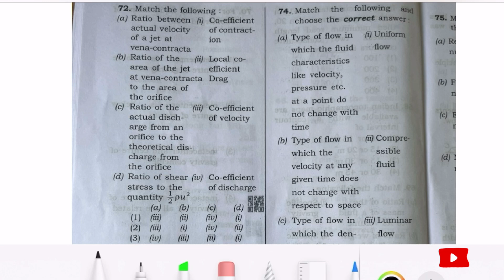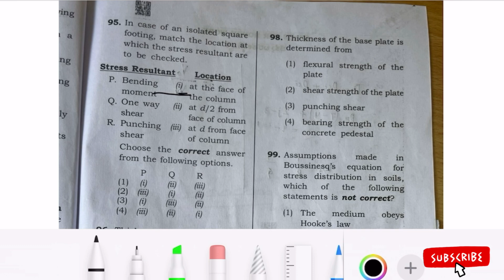KUWSDB Assistance Engineer Technical Paper part-2 : Complete Solution Overview & Analysis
Complete Solution Overview & Analysis | KUWSDB Assistance Engineer Technical Paper Part-2

In this video, we delve into the comprehensive solution overview and analysis presented in Part-2 of our technical paper for KUWSDB. Discover the ultimate strategies and methodologies employed to address key engineering challenges. We break down complex concepts, review critical data, and provide insightful commentary to enhance your understanding of the paper’s solutions. Whether you're an engineer, researcher, or enthusiast, this analysis will offer valuable insights and practical knowledge.

Watch now to explore the details and gain a deeper understanding!

 1.KUWSDB
2. Assistance Engineer
3. Technical Paper
4. Exam Preparation
5. Engineering Solutions
6. KUWSDB Exam
7. Technical Paper Solutions
8. Engineering Exam Tips
9. Karnataka Urban Water Supply
10. Drainage Board Exam
11. Engineering Analysis
12. Study Guide
13. Technical Exam Help
14. Engineering Methodologies
15. Problem-Solving Techniques
16. KUWSDB Assistance Engineer Paper
17. Technical Paper Review
18. Engineering Exam Strategies
19. Water Supply Engineering
20. Drainage Engineering
21. Exam Solution Breakdown
22. KUWSDB Preparation Tips
23. Engineering Exam Practice
24. Technical Concepts Explained
25. Assistance Engineer Study Aid
26. Exam Solution Tutorial
27. KUWSDB Study Resources
28. Engineering Problem Solving
29. Technical Paper Analysis
30. Karnataka Engineering Exams
KEA KUWSDB KEY ANSWER GK PAPER |
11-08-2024 | Assistant Engineer (Civil) Exam
Paper
kuwsdb compulsory kannada question pape
kuwsdb ae civil question paper
kuwsdb key answer
kuwsdb
kuwsdb gk paper
kuwsdb recruitment
2024
kuwsdb
kuwsdb gk paper
kuwsdb recruitment
2024
kuwsdb compulsory kannada key answer
kuwsdb key answer 2024
kuwsdb ae
kuwsdb how to apply
kea key answer 2024
keanu reeves best moments
kea kar gayi hai jadu
keanu reeves
keam 2024
keane best songs
keam registration 2024
keanu reeves
keam 2024
keane best songs
keam registration 2024
keam
kea sda cut off marks
2023
keanu reeves best quotes
KEA 2024
-FDA ( KUWSDB)
Paper -1
kea key answer 2023
karnataka
kea key answer
kea key answer 2023 sda
maths
biology
kea key answer
maths
biology
physics
chemistry
kiya kiya
kpsc official youtube channel
kpsc
kpsc application how to apply
kpsc recruitment 2024
kosc kannadiga
kosc exam preparation
kpsc best books
karnataka ae je recruitment 2024
karnataka ae civil question paper
karnataka aerial view
karnataka aeroplane
karnataka ae je recruitment 2023
karnataka aesthetic status
ae karnataka
ae paper analysis
ae paper solution
ae paper
ae paper civil#rws
ae paper effect
a paper fold
paperwork
ae paper tear

kuwsb ae civil question paper
kuwsdb
kuwsdb gk paper
kuwsdb paper 1
kea ae civil question paper

- KUWSDB
- Assistance Engineer
- Technical Paper
- Engineering Solutions
- Solution Overview
- Technical Analysis
- Engineering Strategies
- Water Supply
- Engineering Challenges
- Part-2 Analysis
- Engineering Insights
- Technical Review
- Solution Breakdown
- Engineering Methodologies
- Water Management
- Engineering Research
- Technical Documentation
- Infrastructure Engineering
- Project Analysis
- Engineering Techniques
- Engineering Solutions Overview
- Technical Paper Review
- Advanced Engineering
- Water Utilities
- Engineering Case Study
- Problem Solving in Engineering
- Engineering Trends
- Professional Engineering Insights
- Technical Analysis in Engineering
- Engineering Best Practices